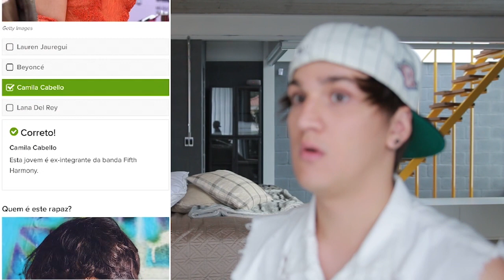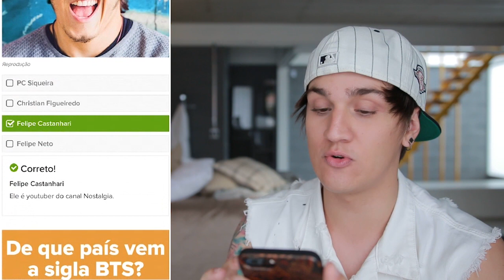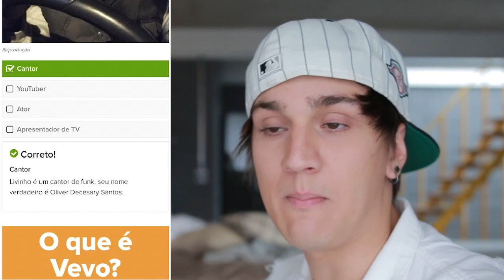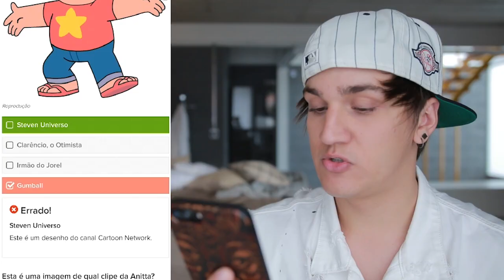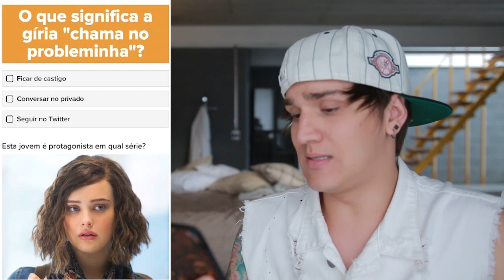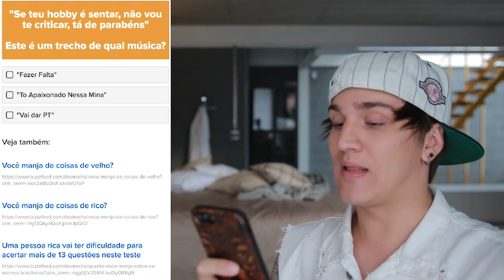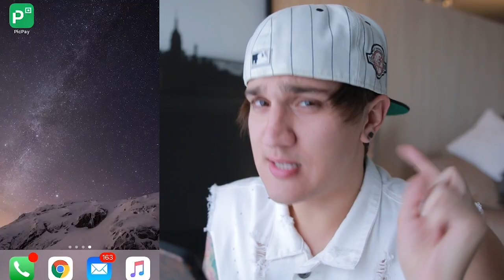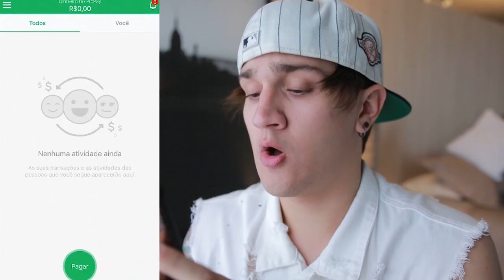VOCÊ JÁ É VELHO!!!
• FICHA TÉCNICA
Montagem: Júlio Gedra